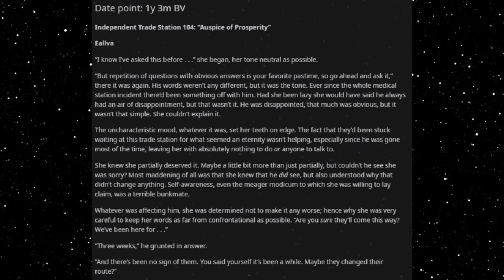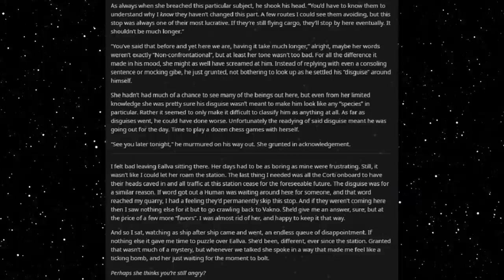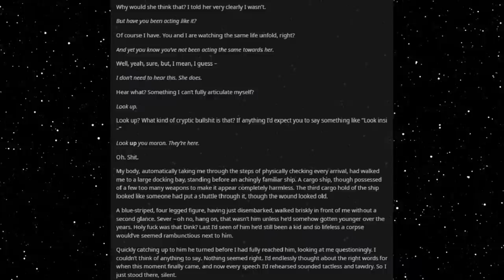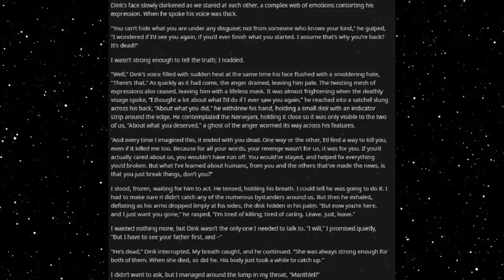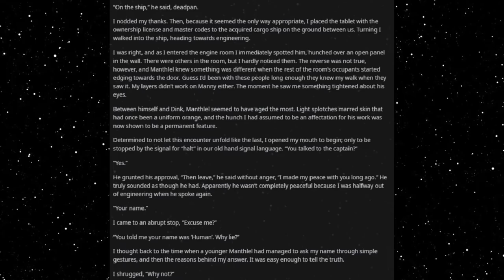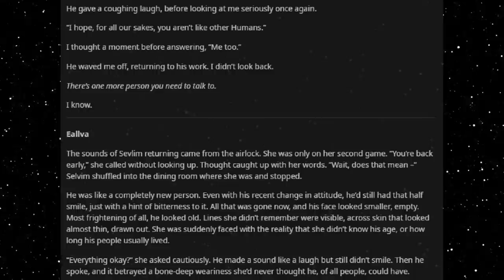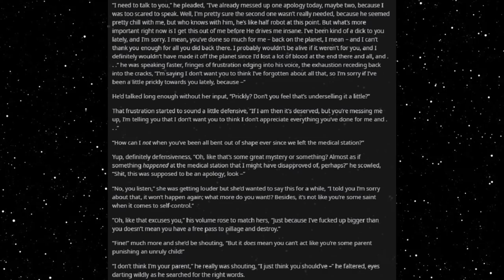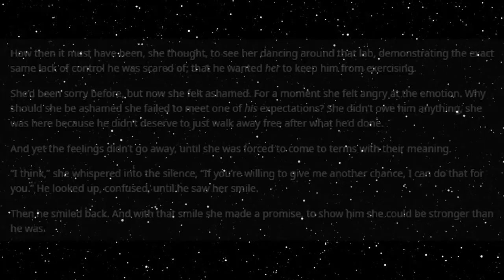Best HFY Reddit Stories: Humans Don't Make Good Pets (Part 31.5)[Interlude] (Humans Are Space Orcs)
Lives forever changed...

Current Patreons:
Jim Flint
koollman
Dank Matter
Joshua Stone
Shadow Sword001
Turnip Hunter
Lorry Yrrol
John Meek
Thomas Panis
Chandler Riley
some wierd guy
iamblt
Joey
Jordan Simmons
Spencer Smith
Burnt Toast
ShadaePrajschet
Viridity one
Wln424
Daniel Malik
CLOROX D VIKING
Michael
Richard Green
Logan Kuhlman
Arin Storm
Andrew
the sober viking
ReyTey
Brice Abbott
Juliano De Luca
Riokan
Jonathan Torrez
Dragonking
Oofmaigoof
julekule
DebautcheryDecanter
Merlin Morgan
Roy Nicolaysen
Peter
Barrage balloon
king vice
eyes downfield
trey spencer
Pascal Kessler
Tyler Bremer
Dalmenuis
Danial Zujkowski
OTTO DBS Gaming
nick davie
Jeran Davenport
Corbin Mcneill
DragenDragoon
Tyler John Williams
Danger N00dle
matthew baker
Nathan west
NightVision
ryan landry
Craig Anthony
Scythe967
Imp erishable
PATRICK JAN JOSUA DAVIDSEN
Mitchell Taylor
Caleb Sawyer
Nick Devor
Michael Morse
Sturlaugur Arnar Kristinsson
Roland Rose
Devara Saira
Sami Piirainen
fara basaldua
(No name)
Nathaniel Krauss
Mark
JordKriger
Ricky Burnett
Chris Hogg
Alexander Romero
Ice Bear
Yahsho Jinn
john
chaosdays
Drakos
Xaphos
OyBoy413
James Gregory
Thirteenth Angel
Tech Priest Toaster
Logan Jacobsen
Rusty Shackleford
Carl
Joshua brown
Adrian Iwański
daniel mayo
Peter Crane
Interior Crocodile Alligator
Poul Jørgensen
Quakes
None ya
Willem
C Slimm
Tradainian
Enterprise
Barak Reeves
Shaun Jacobs
Ivan Castillo-Davidson
but span
Kimball Boyd
Darian Viveiros
Mr.Monical
daniel john gerhart
Javier E
Andrid9
chzoe warford
UncaringCash0237
Chris McKee
Snk_Gorro
Mīonikoi
Andrew Rapala
Vanopolis
Richard Smith
Sapient_table
Possibly Here For Plot
chaoticPopo
Davin Smith
Maria Johansson
juan ruvalcaba
Felipe Agudelo
Cameron
Hoej
saber154
Blighty
Jason
CapAwkward
Evan C Winstead
Ross Warden
Dexxuleed
marcel
Andre Tolmich
Vengrov
William Howard
Mr. NoNameA2601
Matthew
Purple Magi
Jess Hobart
Alex Corl
Jeff Kaiser
SCP-49730
eistee9683 .
John Arians
oliver Pettersson
The Sage
Wasted Potential
TheBadassForunnerElite
C Fern
Tarva
Nicholas Johnson
Thobias åman
Dustin Tijerina
Lucy guzzardo
boone stover
Alejandro
Inquisitor lolus
Cloodden
Logan Blair
Jonathon Chasteler
Manuel Garcia Soto
Mr. Karlsson
austin
ChrisPhoenix
Silvan Fricker
Malovich
Jon Doe
TheRealPleb
John Weaver
Logan Herron
David Arva
Maze Zy
Christopher Heredia
Neobarb
Raymond Demara
Thee_ Number_Six
Thomas
Micky
Martin
Alexander Michael Fraser
Elim Tevir
N0I
Chris Perry
laurine manigat
michael lee
Brennan Robertson
Joey Bates
SDB
Jonas Grundström
Stephen Dower
Simon Ellison
Mario Colon
Weston Simmons
Elitedrone